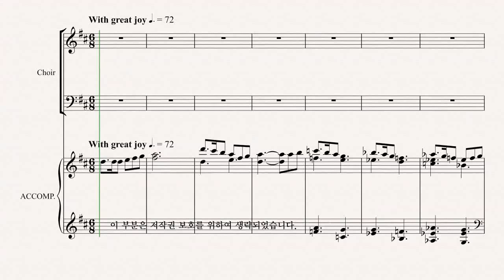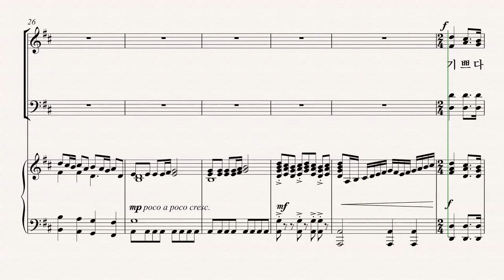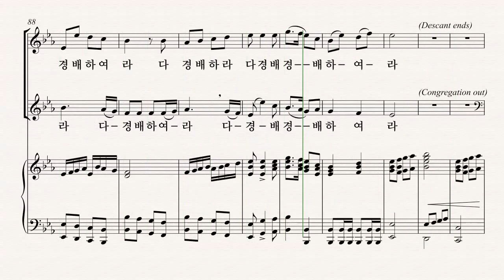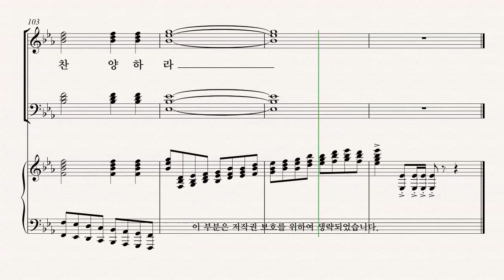[성탄절 칸타타] Joseph M. Martin '찬양의 계절' 09.찬양의 계절/기쁘다 구주 오셨네 TENOR 파트 듣기